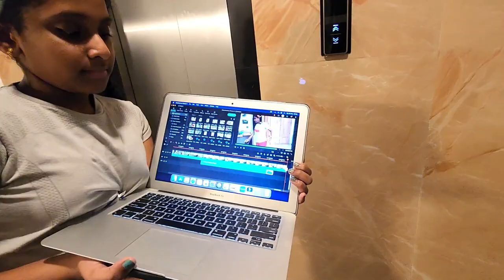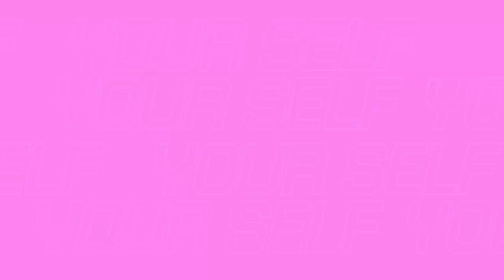Travel Vlog | Travelling For A Family Function With Kids | Engagement Prep & Meeting Bride To Be